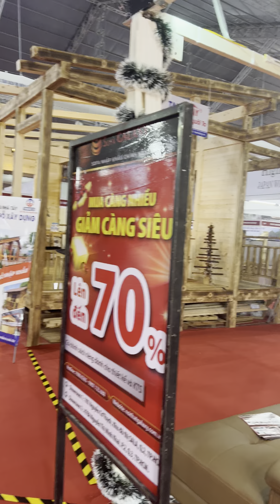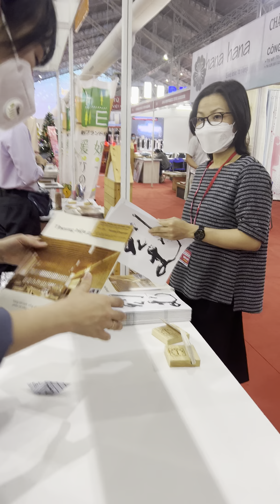Đi chơi Vietbuild